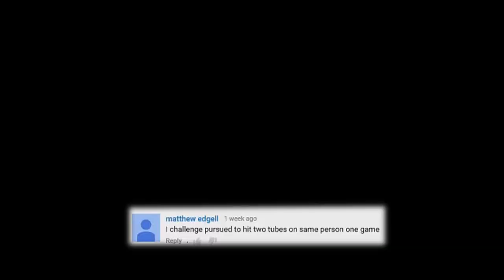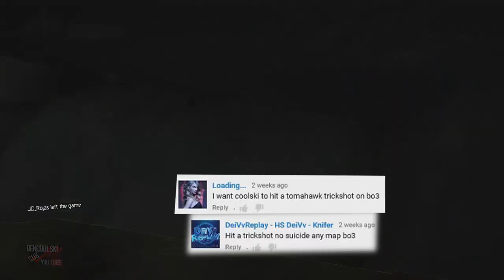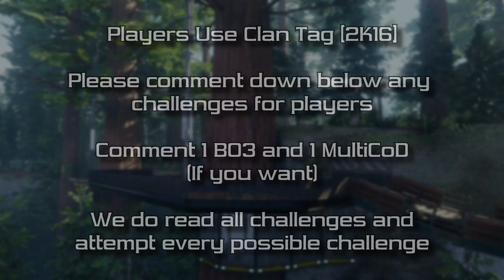You Challenge xAMK #6 | [2K16] w/ xAMK Epic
Hey guys, If you enjoyed today's vid, hit it up with a like, check the other vids in the outro and let us know what challenges to go for next. (You can submit 1 for Black Ops 3 and 1 Multi-CoD so a wider variety of players can attempt the challenges as well

Thumbnail By xAMK Ninja